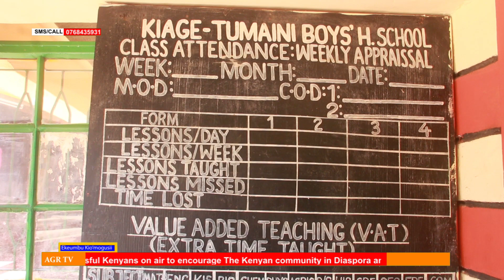KCSE 2022 RESULTS ROUND UP IN KISII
Your 1st Hybrid station broadcasting both Kenya and Diaspora since 2010 as a pioneer brand for AbagusiiGlobalRadio with largest coverage and reach in diaspora (world wide) in hybrid media. Having a great Diaspora command over time, now engaging to add more reach through all social media and web TV which we ignored for long. Agr~ Welcome home.

Agr News TV is in USA & Kenya on a free call to listen feature

Programming: NEWS, LOCAL SHOWS,  International shows, promotion of local talents, MUSIC & REALITY SHOWS